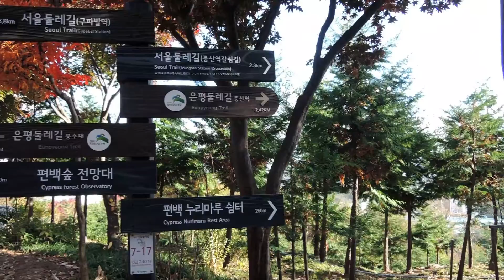단칼에 끝내는 산책기 : 봉산, 편백힐링숲전망대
단칼에 끝내는 서울 산책기 시리즈. 성균관 명륜당, 은행나무.
자세한 내용은 아래 오마이뉴스 기사를 볼 것.